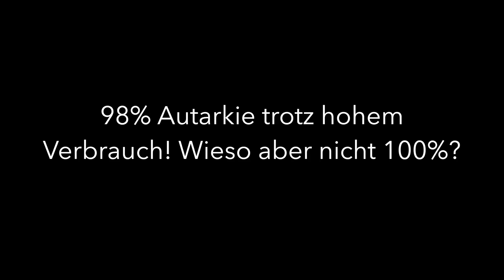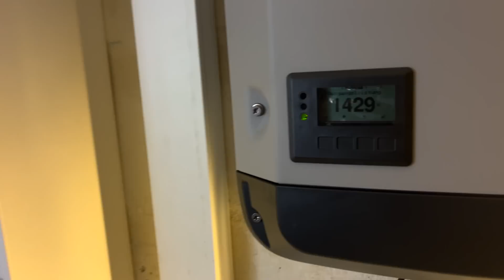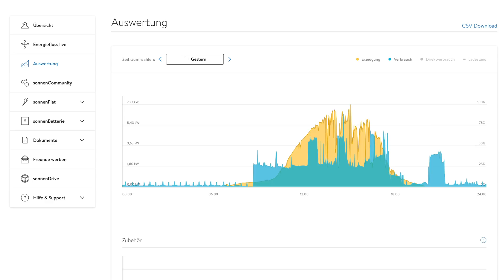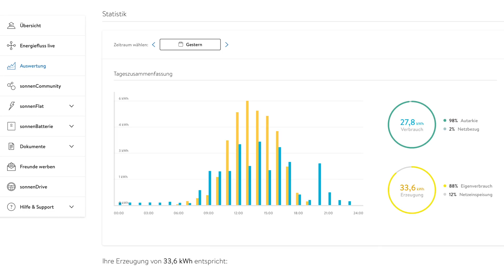98 % Autarkie: Wie mache ich das mit 8,75 kWp Photovoltaik Anlage mit Speicher?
Ein wechselhafter April und genug photovoltaik Leistung um uns fast komplett selbst mit Strom zu versorgen? Wie viele Kilowattstunden konnten wir an einigen Tagen im April erzeugen, selbst nutzen und wie hoch war unsere Autarkie durch die 20kWh Speicher und durch unsere bewusste Steuerung unseres Verbrauchs? Wie haben wir an manchen Tagen 98% Autarkie erreicht, warum hat es nicht für 100% Autarkie erreicht und was hatte mein Verhalten damit zu tun? Ich zeige dir, wie wir unseren Netzbezug sehr gering gehalten haben und wie gut wir das Elektroauto beladen konnten. Auch andere große Verbraucher, wie z.B. ein Split-Klimagerät, oder Wärmepumpe könnten so fast autark betrieben werden.

👉Vermeide kostspielige Fehler bei der Anschaffung, um eine rentable Investition mit maximaler Effizienz zu sichern! .👈Du bist im gesamten Prozess persönlich durch mich betreut und kannst deine Fragen stellen!

👉Spare tausende Euro: Kostenlose Checkliste - Lohnt sich eine PV-Anlage für dich?👈

Hast Du auch genug davon, Dich tagelang durch den Photovoltaik-Jungle zu recherchieren? Und trotzdem nicht zu wissen, was genau das Richtige für Dich ist?

Dann buche Dir jetzt Deinen digitalen Beratungstermin. Individuell, auf Deine Bedürfnisse abgestimmt und zielführend. Erfahre innerhalb von wenigen Minuten, worauf es ankommt und auf was Du achten solltest, um zu Deiner Photovoltaikanlage zu kommen.

Viele Grüße, Nils Kleefeld

Wenn Du sonnen auch interessant findest, freue ich mich, wenn Du mich als empfehlende Person angibst

Beste Grüße,
Nils Kleefeld

MyStrom WiFi Steckdose zum Auslesen des Verbrauchs/Erzeugung:

iPhone13 Mini (Kamera):

Air Pods Pro:

Sprechmikrofon (Tisch) von Rhode:

00:00 Intro
01:49 Einstieg: Unsere Autarkie und intelligente Vernetzung
02:37 Kurze Vorstellung unserer Photovoltaik Anlage
03:05 Die Tage mit 98 % Autarkie im Detail
06:21 Wie möglichst wenig Netzbezug haben?
06:43 Was bringen hier intelligente Systeme?
07:15 Überschussstrom in das Elektroauto laden
08:23 Wieso intelligente Steuerung bei großen Verbrauchern sinnvoll sein kann!
08:53 Warum keine 100 % Autarkie?